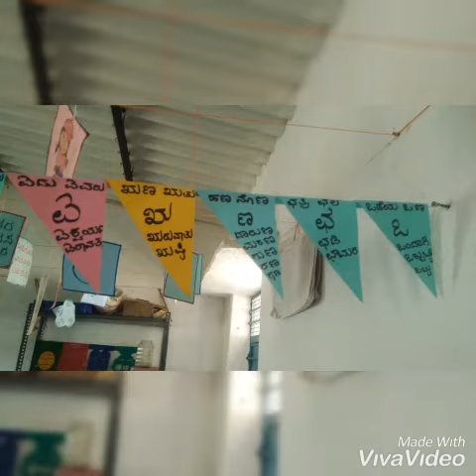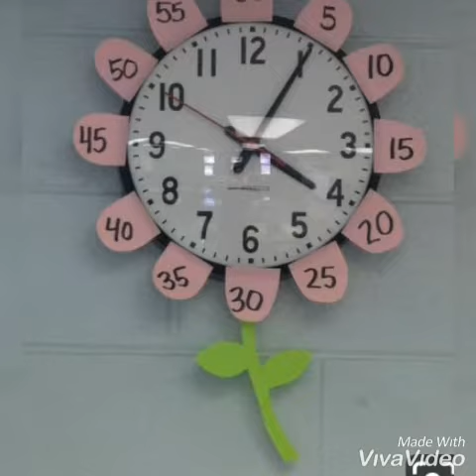ನಲಿ ಕಲಿ ಚಟುವಟಿಕೆ tlm ವಿಶೇಷ ಚಟುವಟಿಕೆ